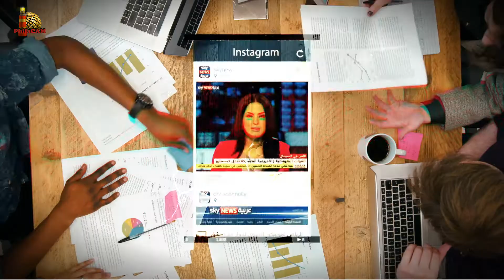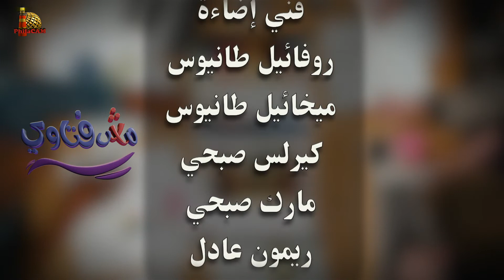برنامج مش فتاوي - اقتباسات إنجيل متى من العهد القديم (١) - الحلقة ١ - الأخ/ چورچ دميان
سلسلة: صعوبات الأناجيل
موضوع هذه الحلقة: اقتباسات إنجيل متى من العهد القديم (الجزء الأول)
برنامج دفاعي حواري يقدم رد موضوعي على كل الأسئلة التي وجهت وتوجه ضد الكتاب المقدس وصحة تعاليم
ـــــــــــــــــــــــــــــــــــــــــــــــــــــــــــــــــــــــــــــــ
المقدمة 0:00
اقتباسات إنجيل متى من العهد القديم 0:58
مشهد المعمودية 6:10
ـــــــــــــــــــــــــــــــــــــــــــــــــــــــــــــــــــــــــــــــ